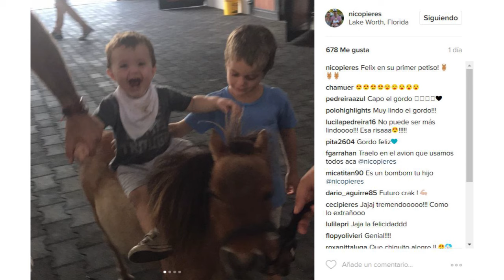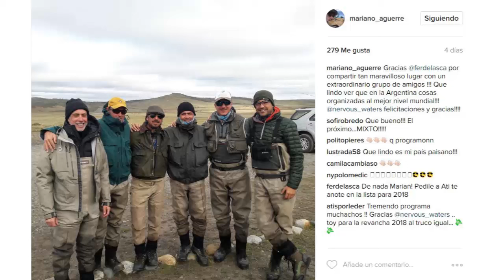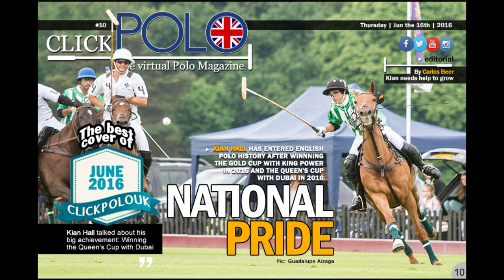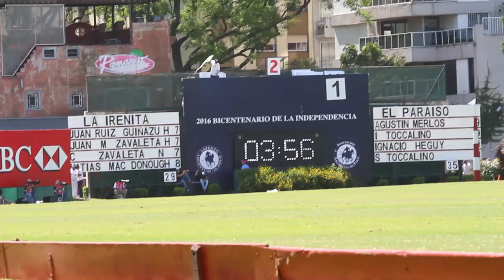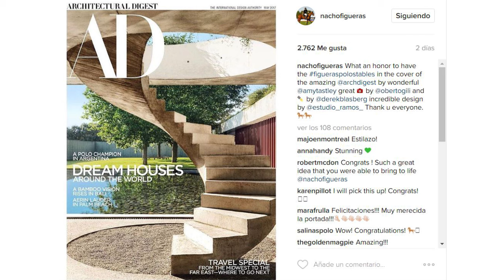CLICKPOLO #101: Facu Sola y Lolo Castagnola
*Polo Charities en Palermo, a beneficio del Hospital Garrahan. Entrevista  a Eduardo Novillo y Marcelo Cardarelli
*Ginevra D'orazio habla del polo femenino
*Julio "Comando" Ruggeri desde La Dolfina
*Facundo Sola analiza el año
*Lolo Castagnola habla de sus hijos, la Copa República y la de Las Naciones